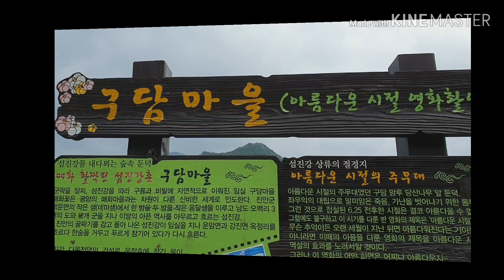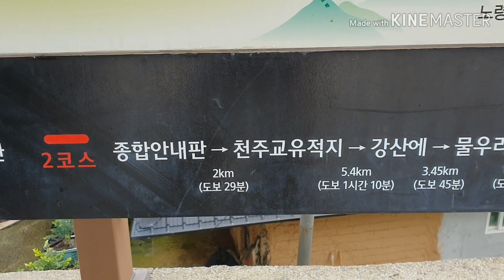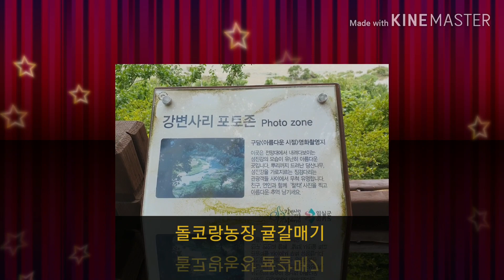섬진강 상류의 구담마을 징검다리 ㅡ2019.7.23일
태풍을 피해 간 곳이 섬진강 상류의 구담마을 이었고 영화찰영장의 소재가 되기도 했던

징검다리가 물에 잠겨 아쉬웠지만 물가에서 조개와 새우 그리고 다슬기 잡는 모습이 떠오르는

한여름의 풍경이 떠오른다.
돌코랑농장 귤갈매기